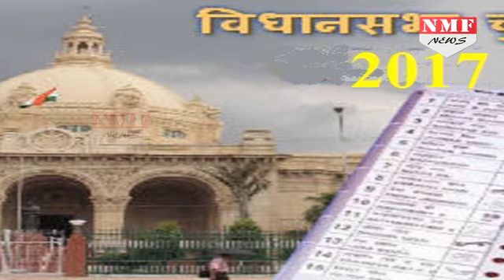BJP अल्पसंख्यक मोर्चे ने Yogi Adityanath को CM बनाने के लिए मांगी मन्नत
Yogi Adityanath supporters perform puja at the Gorakhnath Temple in Gorakhpur wishing for the BJP MP to become the Chief Minister this time.